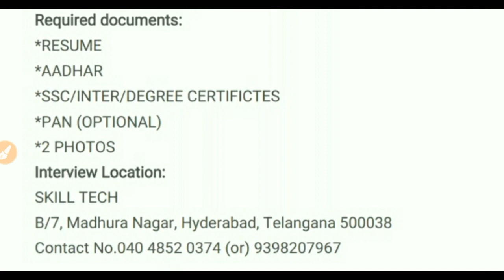ప్రైవేట్ సంస్థలో షో రూమ్ ఏక్సుటివ్ ఉద్యోగాలు IMARUTH I SUZIKI SHOWROOM EXCUTIVE JOBS I PNR ALL INFOR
SKILL TECH
B/7,MADHURA NAGAR,HYDERABAD, TELANGANA 500038

Contact numbers
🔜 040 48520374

తెలంగాణ కానిస్టేబులు,si ఈవెంట్స్ డేట్ I TELANGANA CONSTABLE ,SI EVENTS DATE I TSLPRB LATEST NEWS I

TSPSC WEB NOTES